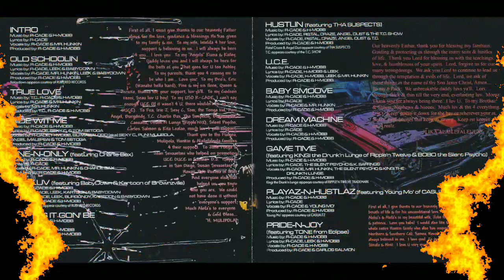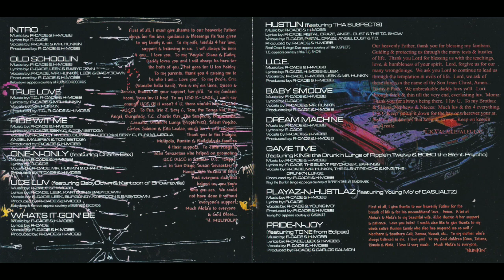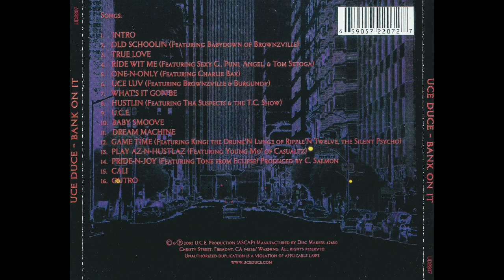Uce Duce - Bank On It (2002) - San Franisco, CA (FULL ALBUM)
Uce Duce - Bank On It (2002) - San Franisco, CA